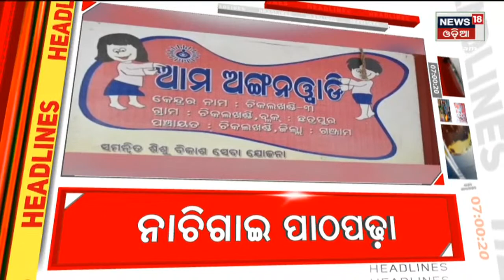Top Headlines | Odisha News Today | Odia Latest News | 16th Nov 2022 | News18 Odia